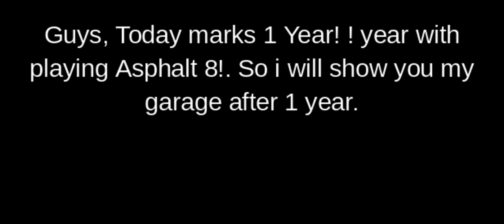1 Year of Asphalt 8!!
Guys today I complete 1 year of A8!, Enjoy!